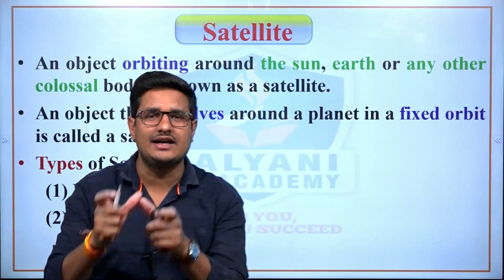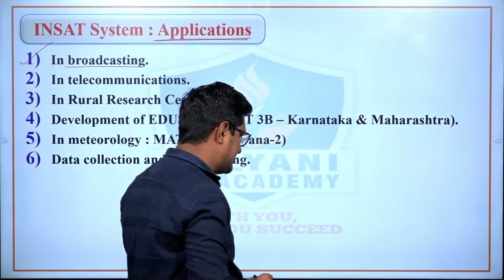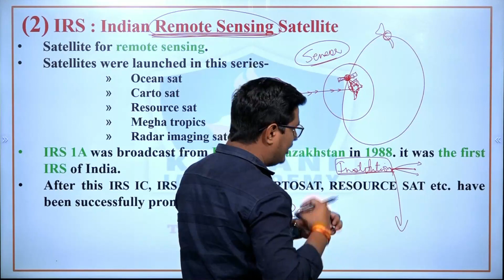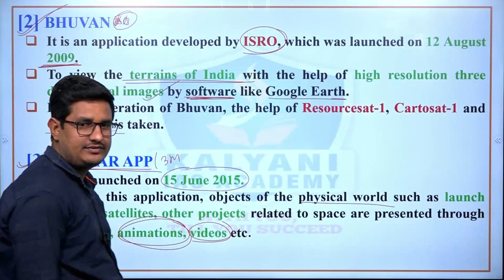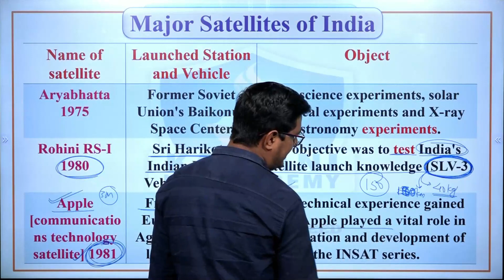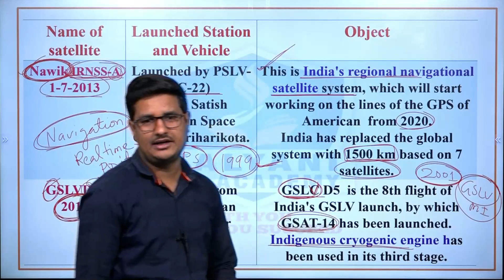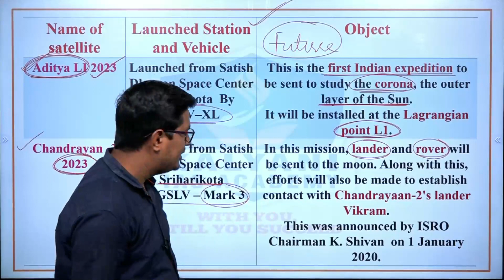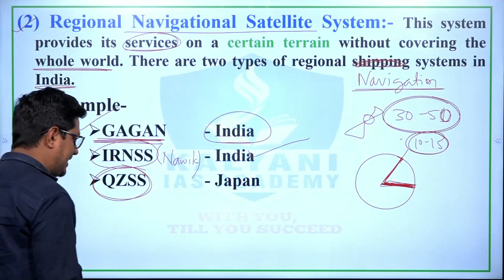LEC 02 | Satellite Systems of India | MPPSC Paper 3 Unit 7 | Abhishek Sir | Kalyani IAS Academy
LEC 01 | Satellite and Orbits | MPPSC Paper 3 Unit 7 | Abhishek Sir | Kalyani IAS Academy
TOPICS COVERED:
characteristics of computer
computer characteristics
characteristics of computer in hindi
what are the characteristics of computer
10 characteristics of computer
characteristics of computer system
explain characteristics of computer
computer
characteristics of computers
characteristics of computer in english
characteristic of computer in hindi
characteristics
5 characteristics of computer
what is characteristics of computer
characteristics of computer
mppsc paper
mppsc mains paper 3 syllabus
mppsc mains paper analysis
mppsc mains paper discussion
mppsc science & tech
mppsc 2023
mppsc syllabus
mppsc pre 2023